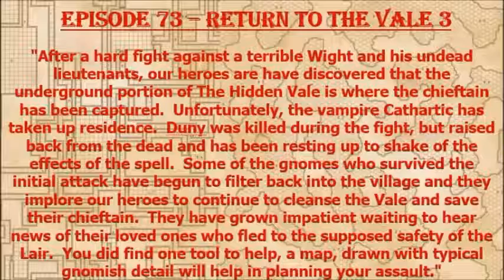Episode 73 - Return to the Vale 3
Scott takes the helm and runs the group through his GaryCon offering. This is part 3 of 4!